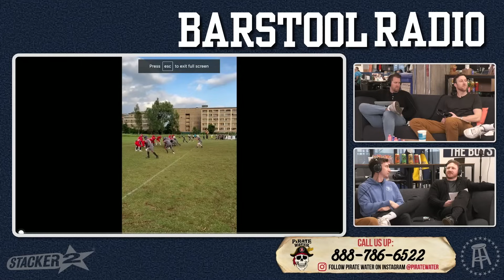Billy Football Almost Caused an International Incident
Barstool Radio is back and hosted by Kevin Clancy, John Feitelberg, Tom Scibelli & Pat McAuliffe. Get inside and stir up the Barstool drama every day.